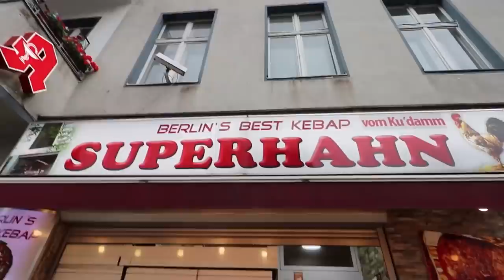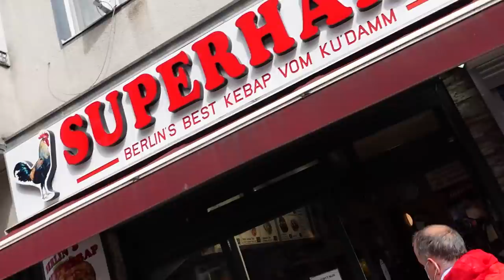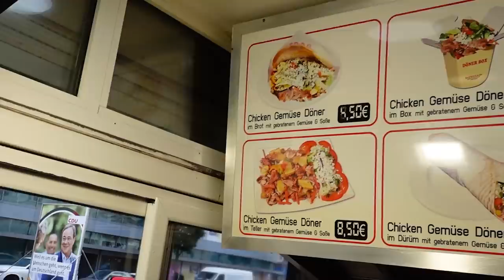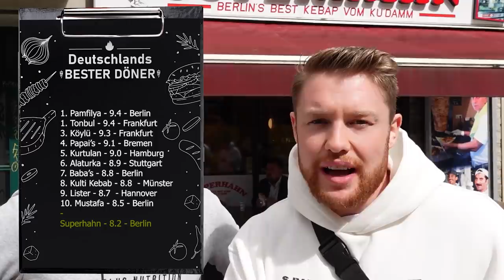Der angeblich BESTE Döner der Welt! Shirin Davids Empfehlung! Mit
In diesem Video wird Superhahn in Berlin getestet:
Adresse: Kantstraße 55, 10627 Berlin